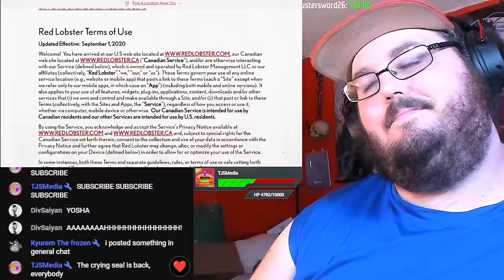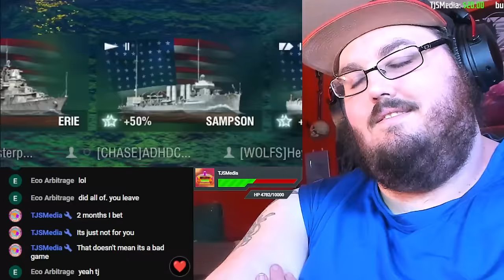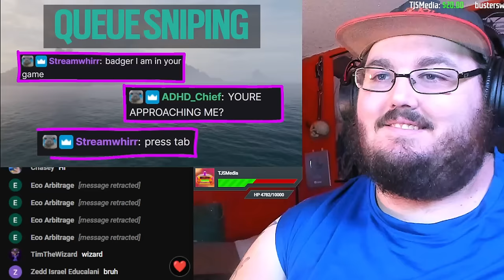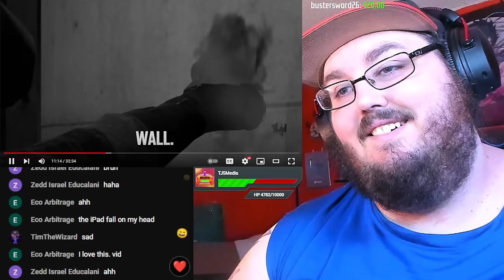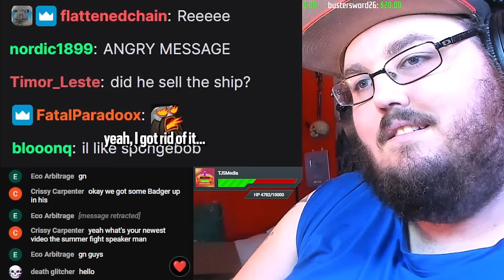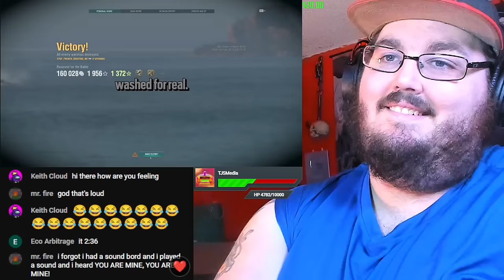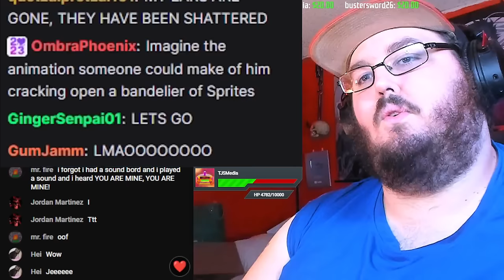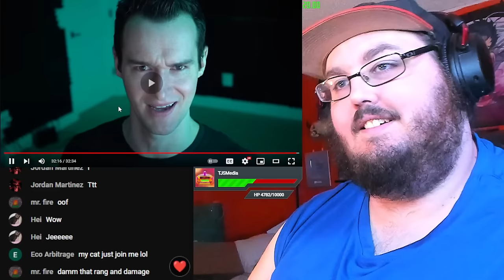TheRussianBadger Robbing $124 From A Free To Play Game! REACTION!!!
Today I am watching robbing $124 from a free to play game By @TheRussianBadger